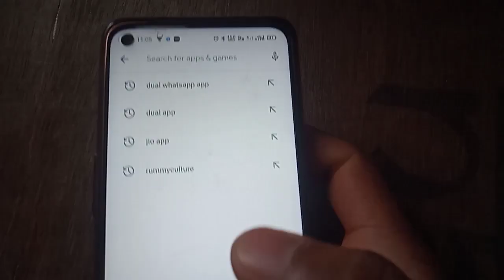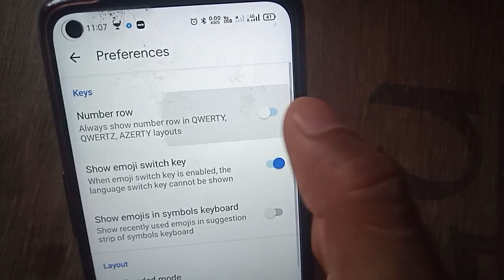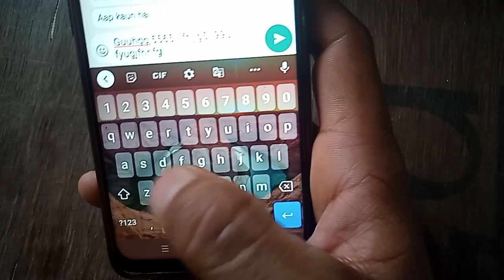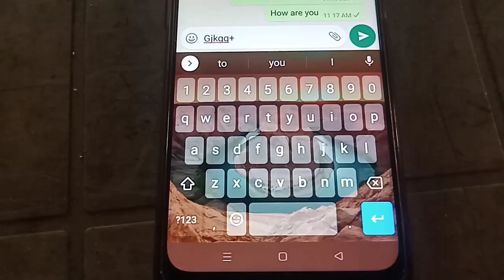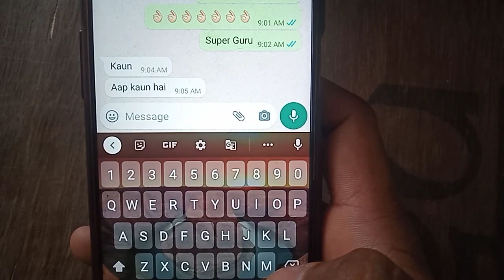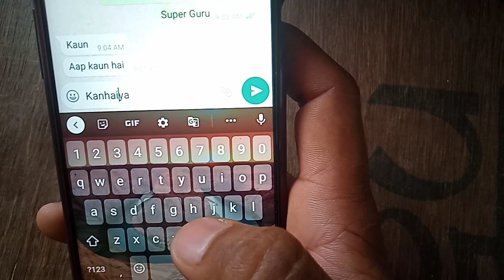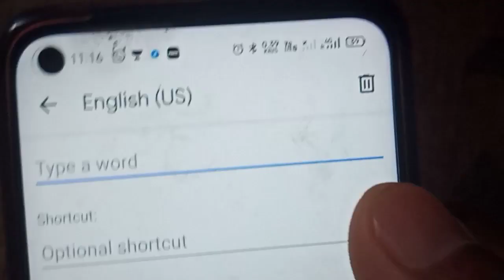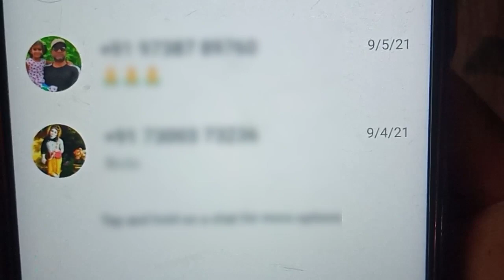Mobile पर fast typing करने के secret tricks जो आप नहीं जानते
Hello friends, Aaj ke video mein ham aapko mobile par fast typing karne ke kuch aise secret tips and tricks bataenge jisase aap bahut hi aasani se apne mobile par fast typing karna sikh sakte ho.